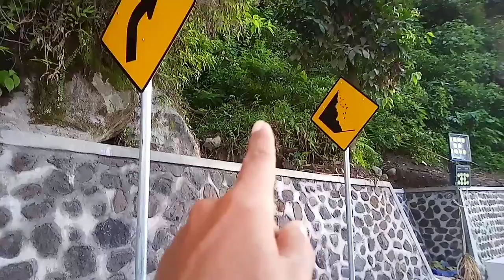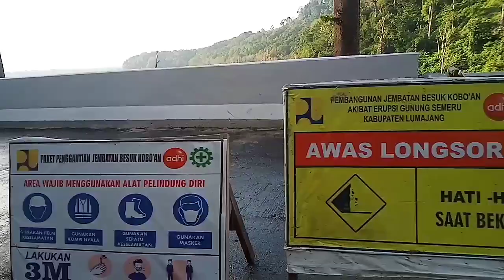GLADAK PERAK PENGASPALAN JALAN HARI INI TGL 31 MARET 2023